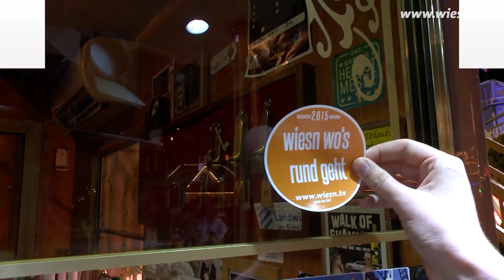Power Tower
wiesn.tv Moderatorin Christina testet für Euch die Fahrgeschäfte und Schausteller auf dem Oktoberfest München 2015.